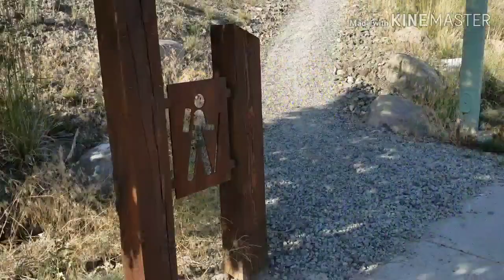Hiking with Toddler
Quick hike with our son. Half of the hike he was sleeping and he enjoyed his Daddy's back ride.😁